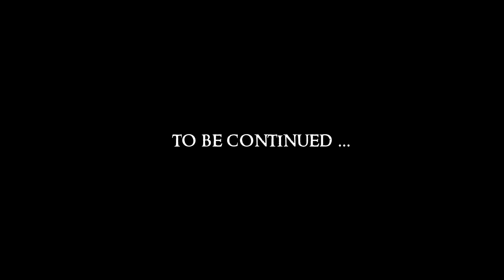SKYRIM - Special Edition (Ch. 9) #4 : Wake Up! (Do Your Own Research Sleeple)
Mod:
 ** NEW ** Better Ebony Armor Effect (Gopher's Personal Mod)
Blended Roads
Convenient Horses
Dawnguard Delayed
Deadly Dragons
DynDOLOD
Embers HD
ENB
ENB Light
Footprints
Honed Metal
iEquip
Immersive Armors
INIGO
Inigo Whistle Key
JContainers SE
Konahrik's Accoutrements
Manor Roads
Majestic Mountains
moreHUD SE
moreHUD Inventory Edition
MorrowLoot Ultimate
** NEW ** Particle Lights for ENB - Nordic Ruins Candles
** NEW ** Particle Lights for ENB - Staff Enchanter
** NEW ** Particle Lights for ENB - Wisps - Witchlight
** NEW ** Particle Lights For ENB SE - Bugs in a Jar
** NEW ** Particle Lights For ENB SE - Ingredients
** NEW ** Particle Lights For ENB SE - Paragon Gems
** NEW ** Particle Lights For ENB SE - Undead Creatures
Predator Vision
SKSE64
SkyrimSE.exe Auto-Backup